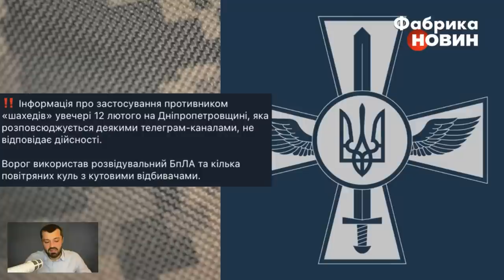🚀У РФ з’явилася НОВА ЗБРОЯ для бомбардувань України! Є навіть копія дрону США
Росіяни вимолили в Ірану 18 нових ударних безпілотників. Заради цього було багато візитів посланців Путіна в Тегеран. РФ контрабандою перевезла дрони з Ірану Каспійським морем. Один цікавий момент: ці БПЛА були зроблені на заводі, який хтось розбомбив у січні, тому дронів росіянам дісталося так мало. Журналіст Василь Пехньо вказав на головний мінус безпілотників, які отримала армія РФ.